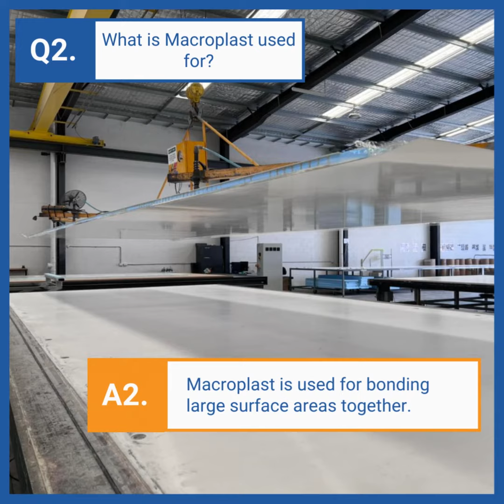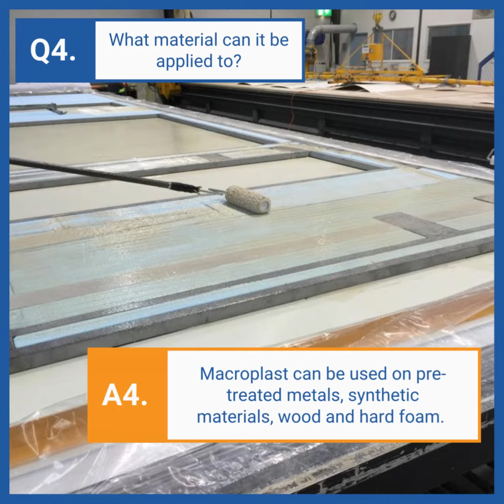StyroMAX Macroplast Loctite UK 8101/ Loctitie UK 5400 FAQ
We are often asked about the adhesive we use to bond our Fibreglass Composite Panels together!
We proudly use LOCTITE MACROPLAST UK 8101 / MACROPLAST UK 5400.

MACROPLAST UK 8101 / MACROPLAST UK 5400 is a solvent-free, two-component adhesive based on polyurethane.
The resin part (component A) contains organic compounds with hydroxyl groups, the hardener (component B) is based
on isocyanates. By mixing both components in a weight ratio of 4 : 1, a hard elastic two-component adhesive is formed through chemical reaction. After curing the product exhibits no measurable change in volume.

Customers will purchase this to reskin a caravan with fibreglass sheeting, or to clad a new toy hauler, tear drop camper or caravan!

StyroMAX is a leading manufacturer of composite fibreglass panel in Australia.
We are based out of Darra in South East Queensland.

StyroMAX produces a number of high-quality components direct to many established manufacturers Australia wide. Due to our high build standards and durable product we can offer a solution that fits with your warranty conditions and quality assurance standards.
Some of the services and products we offer manufacturers are:

• Faster construction time. (No complex timber or steel frames required)
• Reduced body weight. (Due to lightweight composite panelling)
• Impact resistant panelling. (Due to the use of FRP sheeting)
• High gloss FRP sheeting to both faces of panelling.
• Corner trims and service door trims.
• Internal panel conduits. (For cable routing)
• Repetitive manufacturing.
• Fast production turn-around. (Trade priority)
• CAD production drawings. (Via 3D solid modelling)
• CNC cut panels. (2 x 14.5mtr x 3.5mtr and 1 x 9mtr x 3.5mtr CNC profile cutting centres)
• Full back-up and support. (Accident repair gel coat always available)

StyroMAX offers a number of solutions for the Do It Yourself enthusiast.
Here’s some of the reasons why StyroMAX panels and products are great
for a DIY solution:

• Full flat pack panel set for your rolling chassis.
• Easy construction. (No complex timber or steel frames required)
• Corner trims and service door trims available.
• Entry doors, service doors and windows available.
• 3D solid modelling of your sketches. (See your plans come to life before you construct)
• Teroson MS939 by Henkel. (Construction adhesive for your build)